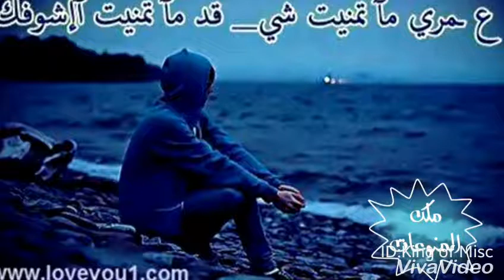وائل جسار💦wael jassar